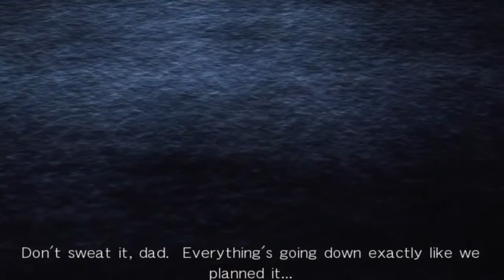The History of Phase 4 - Dead or Alive Classic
Origin of Phase-4 (The Tragic Weapon)